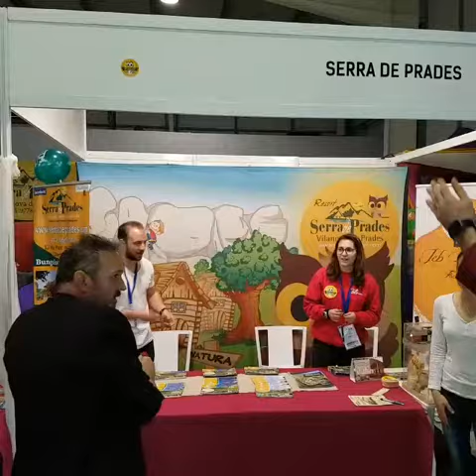Petitalia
Demostració de màgia a Petitalia. Març de 2018